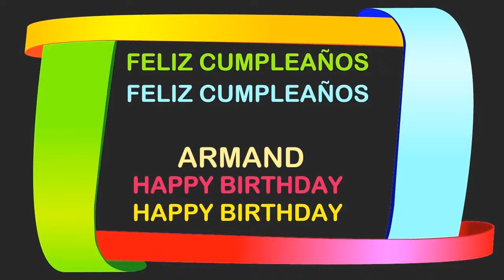Armand Birthday Postcards & Postales